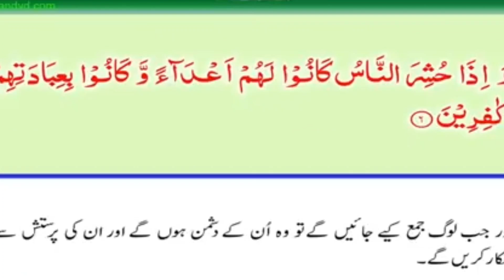😡 Brailvi Molvi Nay Babay Ka Rutba Nabi ﷺ Sey Badha Deaya | Engineer Muhammad Ali Mirza | Part 44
Social Links ✅